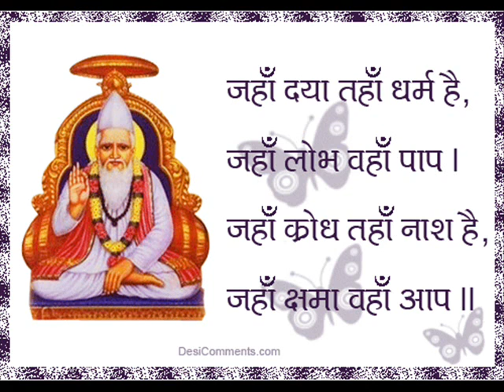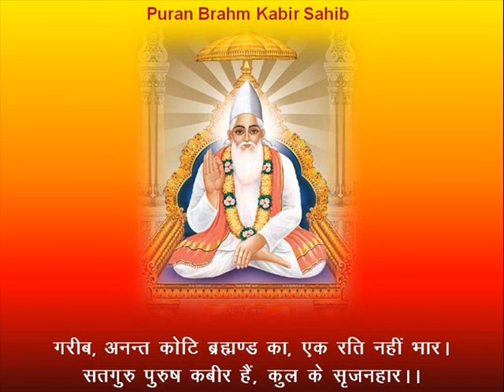गगन में आग लगी बड़ी भरी, या जल गई दुनिया सारी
SUNIL RANOLIYA'S PRESENTATION- Sant Kabir Ke Shabd